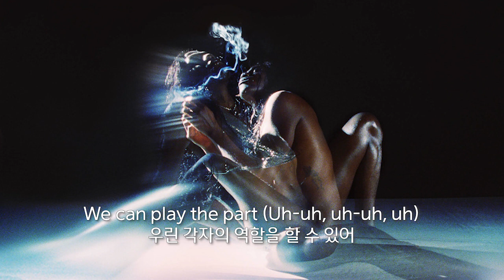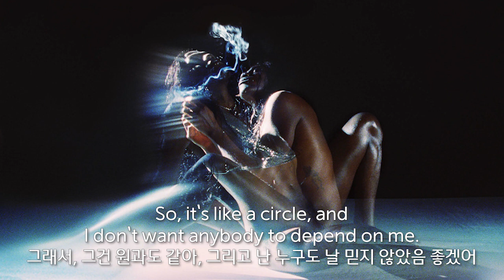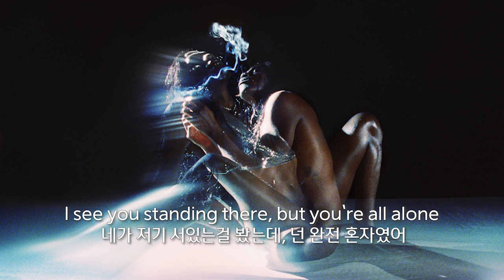사랑을 마냥 붙잡고만 있으면 안돼 | Yves Tumor - Echolalia 가사 해석/자막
이브 튜머 이번 앨범에서 갠적으로 젤 좋아하는 노래에요. 서로를 너무 생각하다가 결국에는 자신을 갉아먹는 사랑에대해 노래하고잇어요